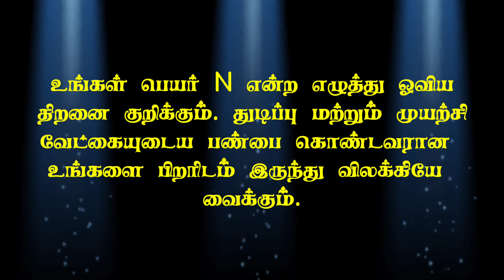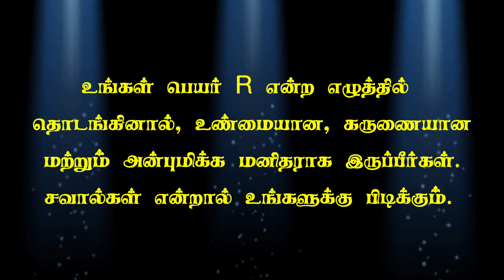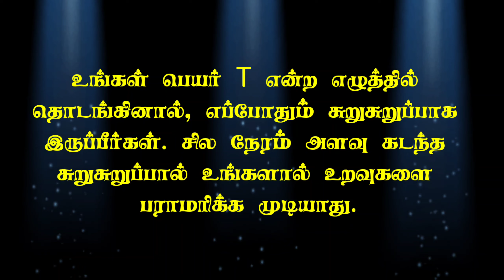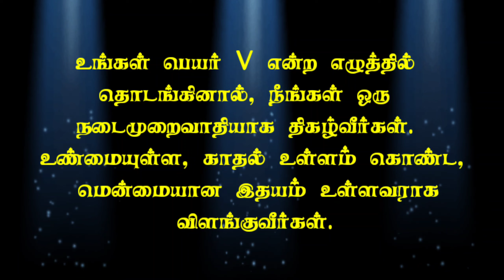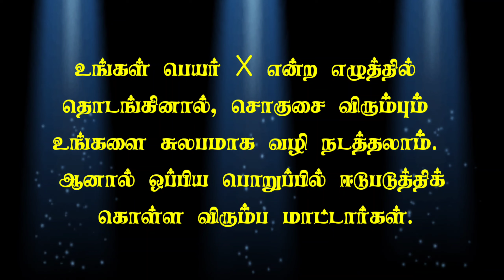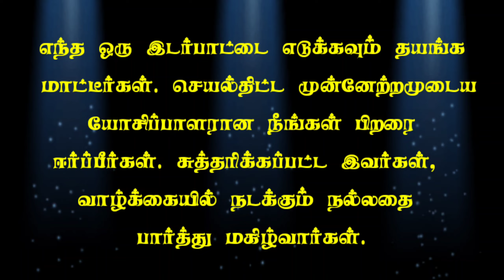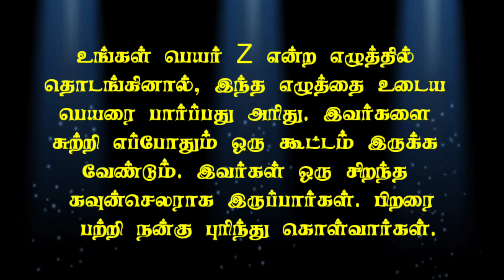What Is The First Letter Of Your Name | Part 02 | Tamil